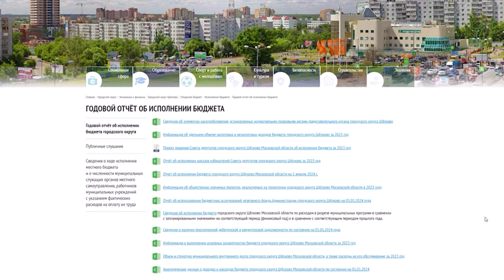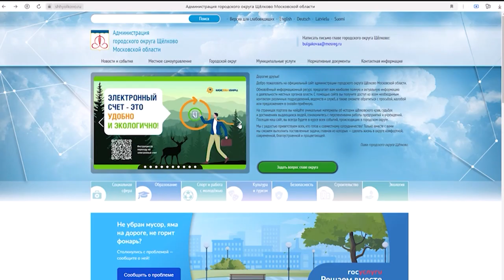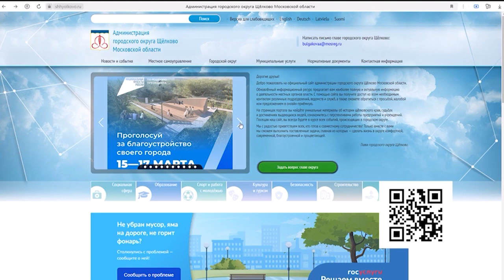В Администрации округа состоялись публичные слушания по отчёту об исполнении бюджета за 2023 год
Открытая бюджетная политика – залог успешного развития муниципалитета